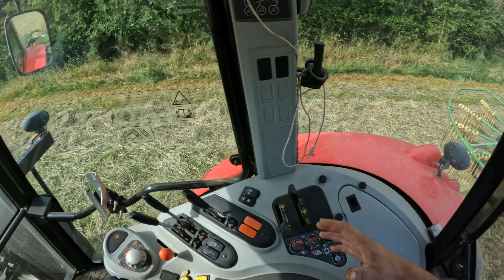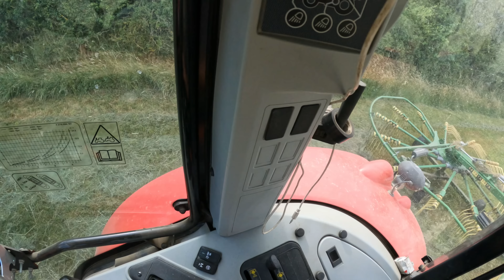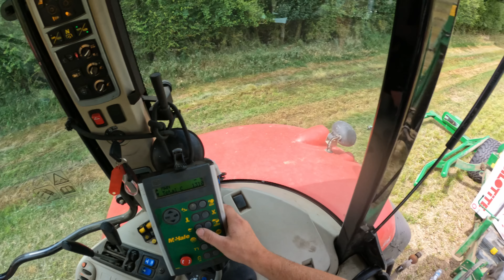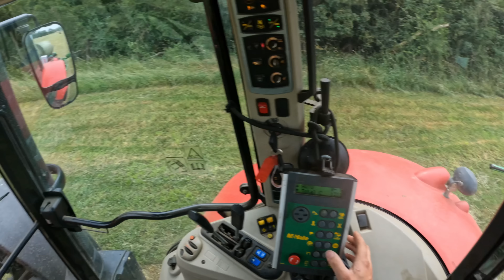Rain Buggers The Job Up!